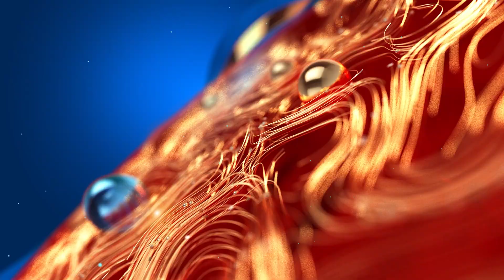Actor Sreejith Ravi arrested | കുറ്റകൃത്യങ്ങൾ എന്തുകൊണ്ട് ആവർത്തിക്കപ്പെടുന്നു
കുറ്റകൃത്യങ്ങൾ എന്തുകൊണ്ട് ആവർത്തിക്കപ്പെടുന്നു